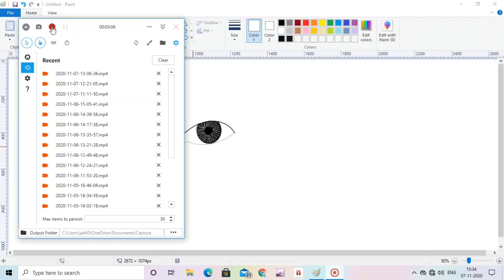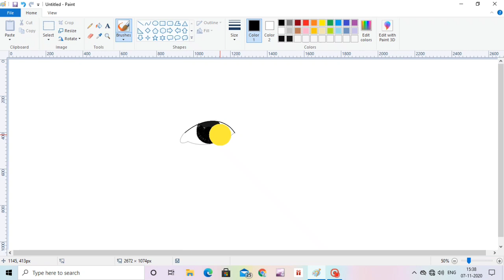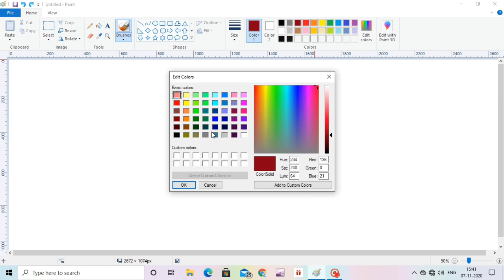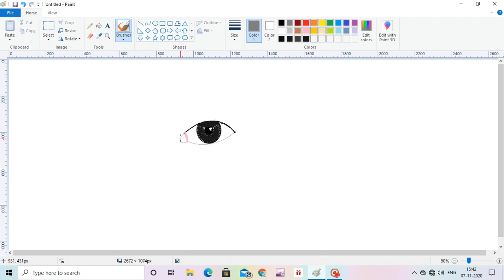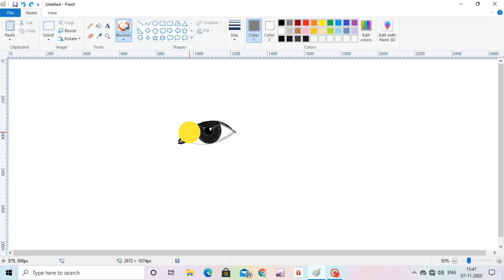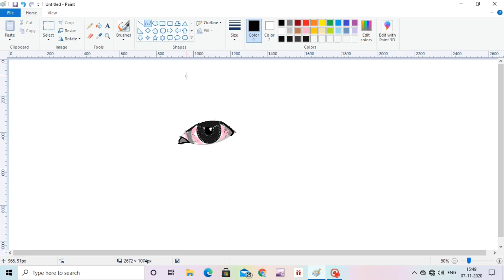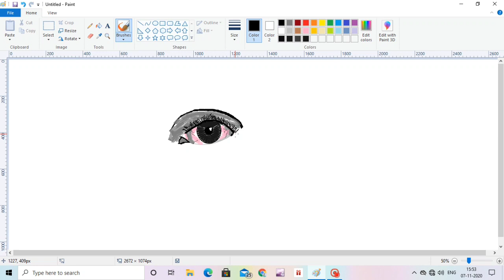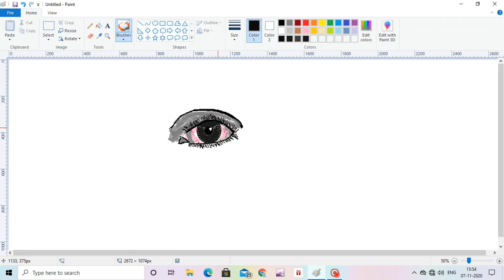HOW TO MAKE A WOMEN EYES IN MS PAINT EASY AND SIMPLE TARIKA